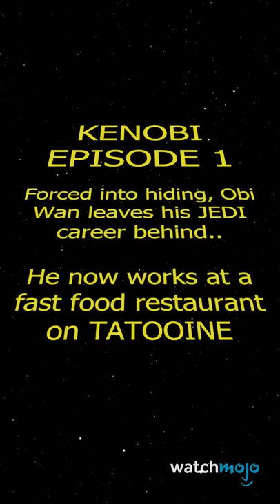Obi-Wan Kenobi Episode 1 Sneak Peak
Obi-Wan Kenobi's Disney+ series is almost here! Check out our special totally not-legit prediction of the first episode! Let us know how close you think we are to what will happen! Yeah, we know it's ridiculous...

Check out this other short!

About That New Live-Action Farily Oddparents Trailer...